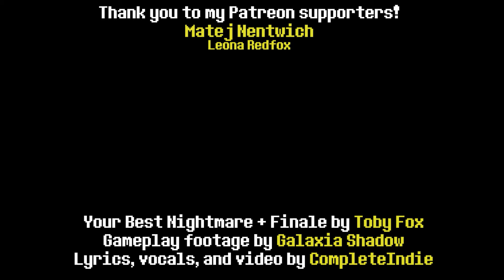Your Best Nightmare With Lyrics! | Standalone Release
(This is a standalone release of Your Best Nightmare with lyrics, without the pre-battle dialogue or Finale.)

Omega Flowey, or Photoshop Flowey, the final boss of Undertale's neutral ending! This song was a blast to work on, and so it felt perfect for a 2K-subscriber special, getting a chance to experiment with an iconic boss fight.

Your Best Nightmare and Finale from the Undertale OST, by Toby Fox
Gameplay Footage by Galaxia Shadow